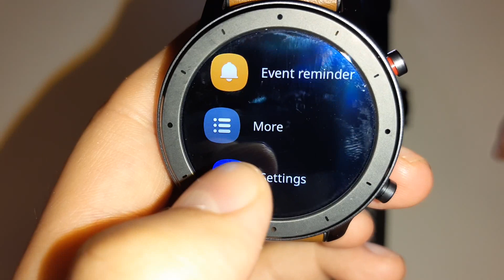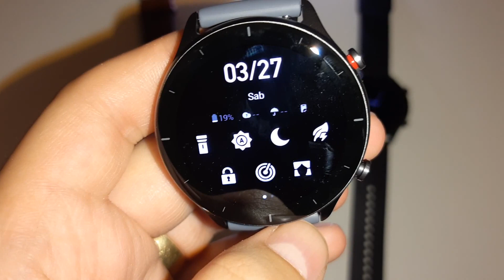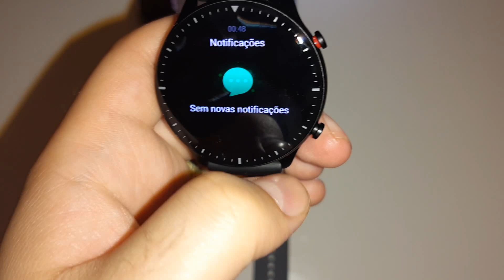Comparativo: Amazfit GTR 1 vs GTR 2E vs GTR 2 - Qual GTR vale mais a pena? Qual comprar?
COMPRE SEU AMAZFIT GTR 2E NO ALIEXPRESS (vendedor oficial)
COMPRE SEU AMAZFIT GTR 2E NA AMAZON BRASIL

COMPRE SEU GTR 2 NO ALIEXPRESS (vendedor oficial)
COMPRE SEU GTR 2 NA AMAZON BRASIL

COMPRE SEU GTR NO ALIEXPRESS (vendedor oficial)
COMPRE SEU GTR NO BRASIL

Os smartwatches Amazfit GTR 2 e Amazfit GTS 2 foram lançados nesta semana pela Huami, empresa que tem a Xiaomi como um dos principais investidores. Os relógios inteligentes chegam ao exterior por US$ 179, valor equivalente a R$ 1.140 na conversão direta. As fichas técnicas dos aparelhos trazem monitoramento de stress, medição de oxigênio no sangue e a de frequência cardíaca.

Nos Estados Unidos, as encomendas começaram na terça-feira (27). A expectativa é que o Amazfit GTR 2 chegue aos consumidores a partir de 30 de outubro e o Amazfit GTS 2 no dia 1º de novembro. Países como Itália, Reino Unido, Alemanha, Japão e Singapura também vão receber o produto em breve, mas não há informações sobre a chegada dos acessórios ao Brasil.

Os dois modelos apresentam elementos em comum, apesar de já se diferenciarem pelo formato da tela. Ambos têm painel curvo com tecnologia AMOLED e proteção Gorilla Glass 3. No entanto, enquanto o GTS 2 opta pelo formato circular de 1,39 polegada, o GTR 2 traz uma tela retangular de 1,65 polegada que lembra o design do Apple Watch.

As cores disponíveis para o Amazfit GTS 2 são preto, dourado e cinza. Já o GTR 2 tem apenas uma versão em acabamento preto.

Em relação à bateria, o Amazfit GTS 2 traz 246 mAh na capacidade, enquanto o Amazfit GTR 2 conta com 471 mAh. Na prática, o primeiro aparelho promete operar durante sete dias sem precisar de recarga, enquanto o segundo pode proporcionar o dobro, ou seja, 14 dias longe das tomadas.

Os dois aparelhos têm suporte à assistente virtual Alexa, da Amazon. Esta funcionalidade pode trabalhar off-line e conta com mais de 65 comandos de voz. Quanto ao idioma, a Huami garante 15 línguas diferentes no relógio.

Para além das 12 modalidades esportivas oferecidas, os dispositivos também são capazes de rastrear a frequência cardíaca e a saturação de oxigênio, bem como observar os níveis de estresse e o sono. Para completar a ficha técnica, eles ainda incluem nas especificações Bluetooth 5.0, 3 GB de armazenamento e a resistência à água em profundidade de 5 ATM, ou seja, permite mergulho de até 50 metros de profundidade. No entanto, não apresenta GPS integrado.